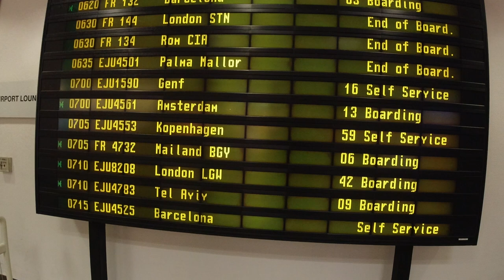Berlin Schoenefeld Airport, Berlin Germany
Walk in Berlin Schoenefeld Airport.